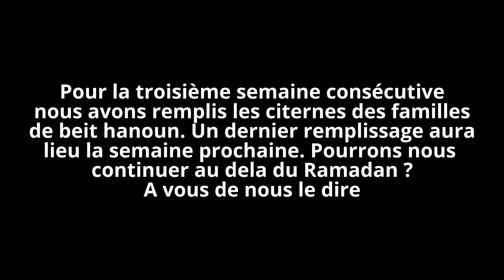3eme distribution d'eau potable - Beit Hanoun - Ramadan 2016